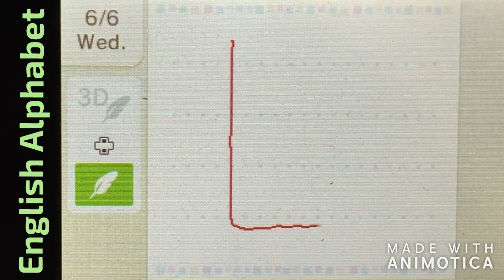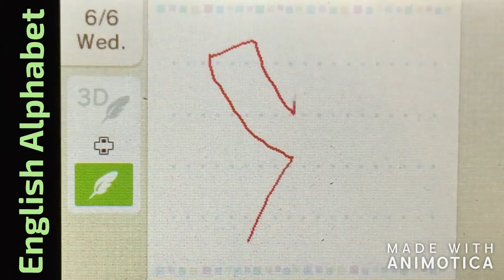Drawing the English Alphabet (Ver. 1)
For a long time now, I've drawn these letters in this particular style. Here I showcase all the letters drawn in one of two styles.

Sorry if the letters look a bit messy; I tried to draw each one both quickly and carefully because, since I filmed this with my iPhone, I was running out of space on it. It also looks sped up so that the music and the footage itself are in conjunction with one another.

If you want to see the drawings done slowly, I recommend messing with the video speed options.

Regardless, thanks in advance for watching and happy drawing!